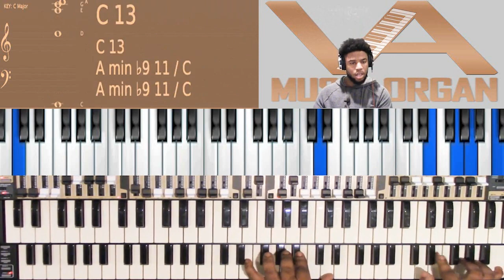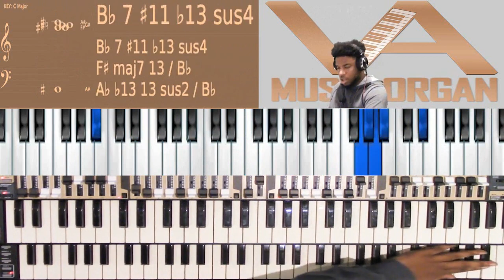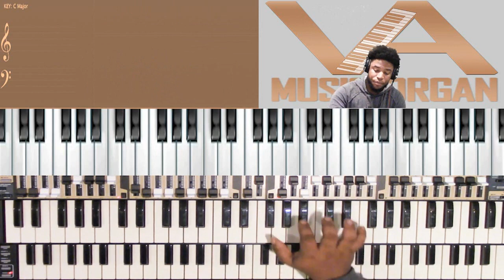I Know It Was The Blood on Organ